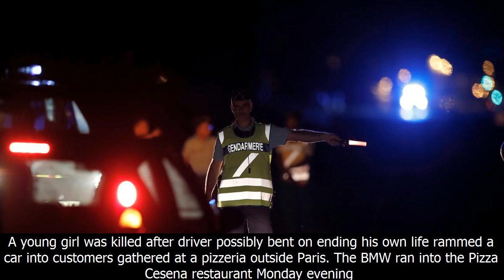Girl dead, 12 injured after suicidal man plows into french pizzeria